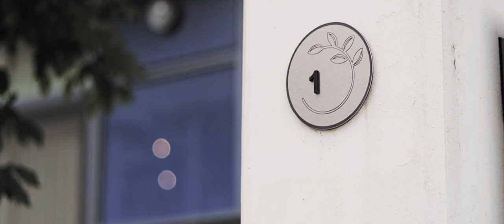EMPYR/ 1-8633 Capstan Way, Richmond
Experience Richmond's two-storey concrete townhome living at its pinnacle. Everything you can desire with 1240 square feet of living, private outdoor patio, 2 bedrooms, 3 bathrooms and air conditioning. Resort level amenities include an indoor pool, fitness centre, hot tub, sauna, basketball court, and yoga studio.

EMPYR/ 1-8633 Capstan Way, Richmond - $920,000

We have come a long way in a short time. Since the very first home was signed, sealed and delivered, we have had the privilege to help over 290+ EMPYR clients become homeowners, and sell over $230M in real estate. With that said, numbers are just what they are: numbers.

The extraordinary relationships with each one of our clients is the ultimate measure of success. This is what truly inspires our team to keep elevating our profession everyday.
Sutton Group 1st West Realty
EMPYR Living Real Estate Team
0 Comments
0 Comments
EMPYR LIVING